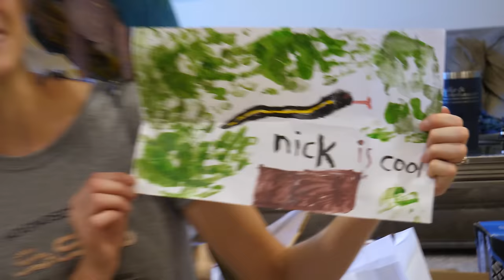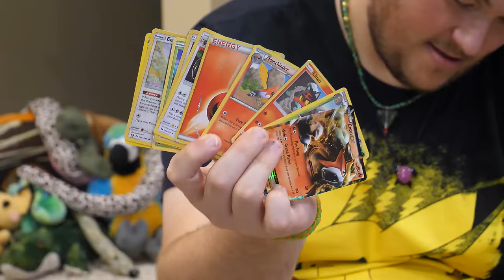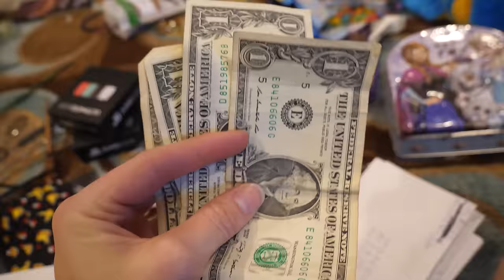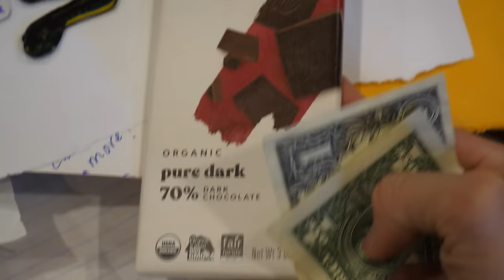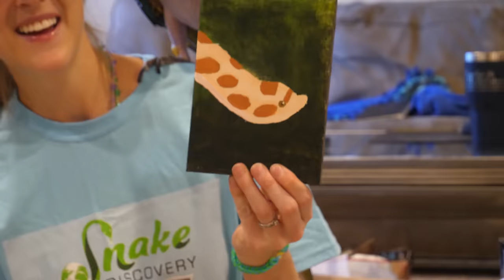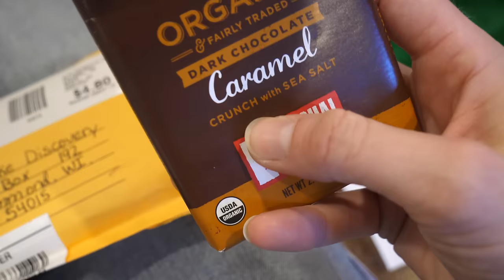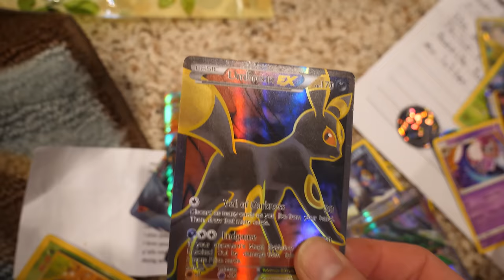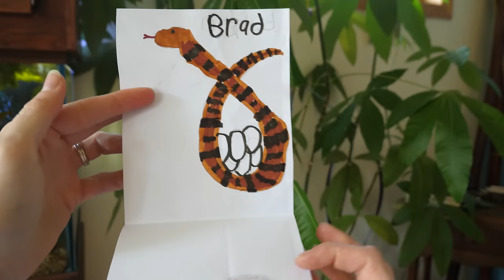Vegemite in our Mail?! (Fan Mail Part 19!)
Our fans sure give us some unforgettable experiences! From hatching a swole dinosaur to trying Vegemite for the first time, we definitely won't forget this episode of Fan Mail Unboxing!! Thank you everyone for your generous and thoughtful gifts!! Your artistic skills never fail to amaze me!!

Rated PG